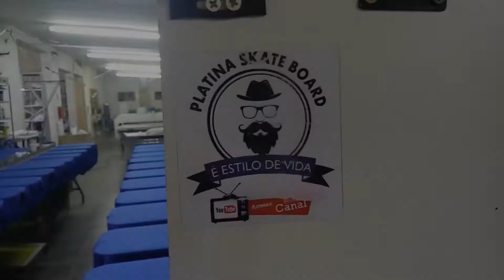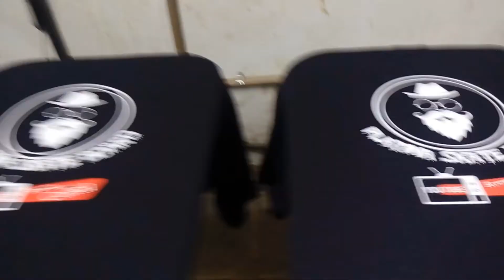Platina skateboard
Para comprar mais equipamentos para melhorar os nossos vídeo agora vamos ter peitas para vender em um preço camarada 👍🙏🙏✌